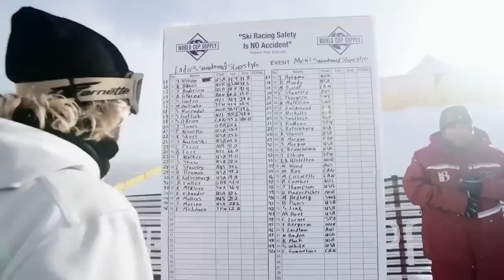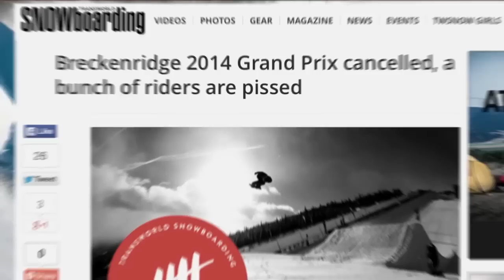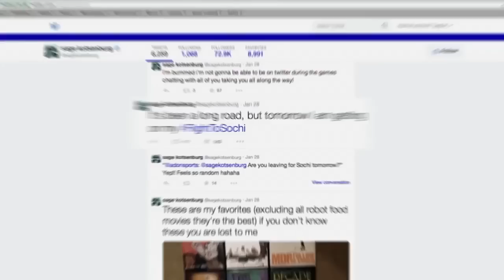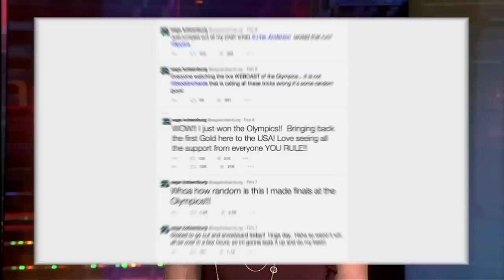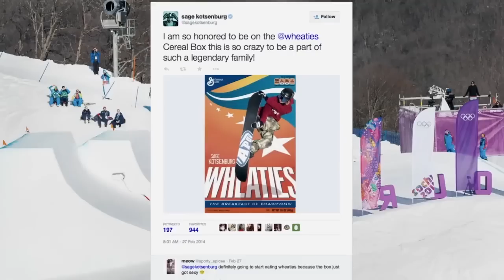Sage Kotsenburg’s ‘Holy Crail’ 2014 Season Recap | TransWorld SNOWboarding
No one expected Sage Kotsenburg to win Gold at Sochi, least of all Sage himself. Yet he pulled it off while defying conventional tricks and sticking to his unique style of snowboarding.

What we’ve got here is a classic underdog tale of grit, uncompromising integrity, and the struggle to keep our sport true to its roots. The victory couldn’t have happened to a better ambassador for our sport— who has shown the world another side of competitive snowboarding and the importance of doing what you believe is right.

This is the story of Sage’s unlikely season, leading up to Sochi, and what went down after.

Edit: Jeremy Pettit

Filmers: Pierre Wikberg: Johannes Brenning, Pat Fenelon, Vita Brevis, Bob Hoste

Executive Producers: Nick Hamilton, Adam Cozens, Steve Ruff

​Sochi Photography: Chris Wellhausen​

Footage from Mammoth Grand Prix provided by USSA